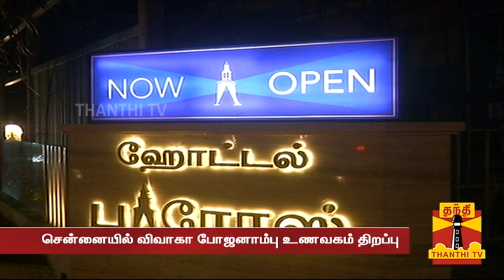சென்னையில் விவாகா போஜனாம்பு உணவகம் - திறந்து வைத்த நடிகர் சந்தீப் கிஷன்